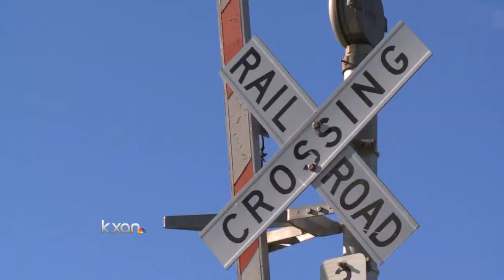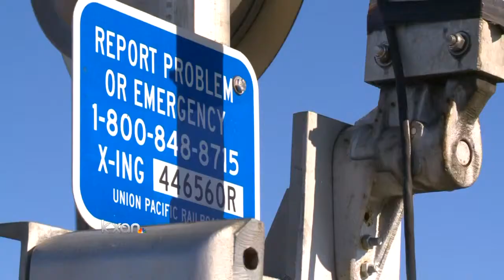Thrall Police Concerned about Trains Blocking Traffic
We want emergency responders to get where they need to go as quickly and safely as possible.
But in Williamson County, train tracks divide the city of Thrall and sometimes a train can sit parked, blocking the only two roads going north and south.